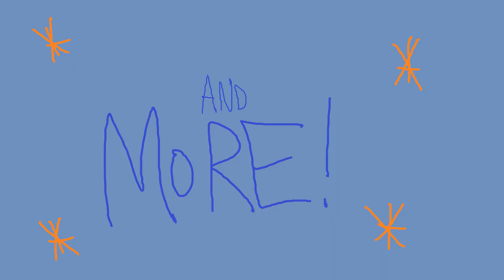Mike & Friends - Episode 17 - Con No Pay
Connor must work for the Donut Shack in order to pay for all the donuts he ate in one sitting.

Based on the SpongeBob episode "Pat No Pay" written by Zeus Cervas and Dani Michaeli

And no, this isn't a ripoff! This is based on that episode! I literally typed those two words in!